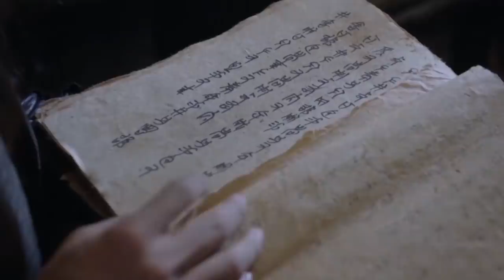(Bagian 11) Douluo Continent, Anak Sakti Yang Menebas Apapun. Alur Cerita Film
Tang san, seorang pemuda desa yang mengadu nasib ke kota untuk belajar seni bela diri. Meskipun pada awalnya ia diremehkan, namun ternyata Tang san adalah manusia terpilih dengan kekuatan Legend di Dunia Roh.

Di bagian kali ini, Kali ini Tang San Dan seluruh akademi pergi study tour melihat pertarungan Akbar di dunia douluo. Namun Tang San berulah dengan menantang tim dewa iblis, tim terkuat di ajang tersebut.

Tang san, a country boy who ventured into the city to learn martial arts. Even though he was belittled at first, it turned out that Tang san was a chosen human with the power of Legend in the Spirit World.

In this part, this time Tang San Dan of the entire academy went on a study tour to see Akbar's battle in the douluo world. But Tang San acted up against the demon god team, the strongest team in the event.

Judul Film : Douluo Continent
Tahun.       : 2021
Season      : Season 1
Episode     : Episode 35 - 38
Genre : Action, Adventure, Fantasy, Martial Arts